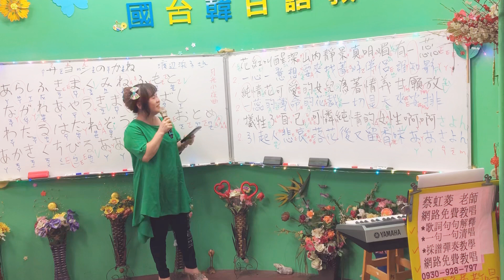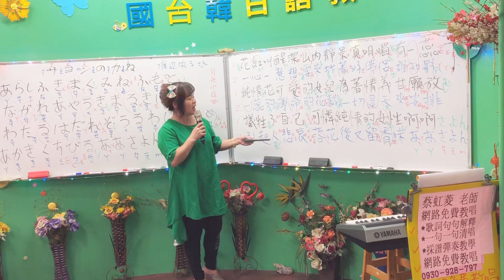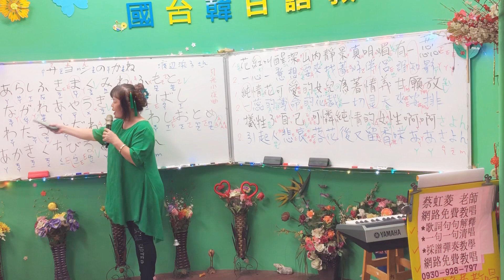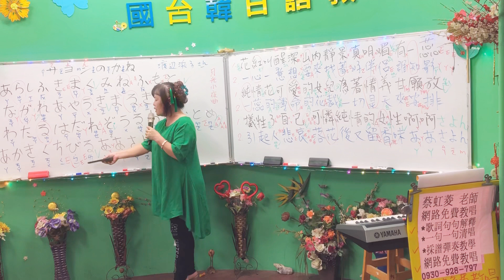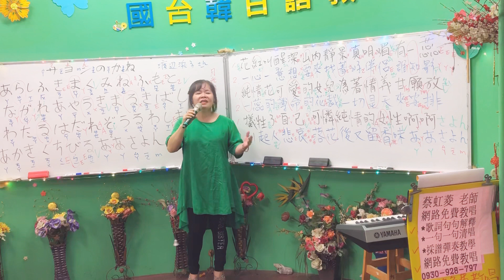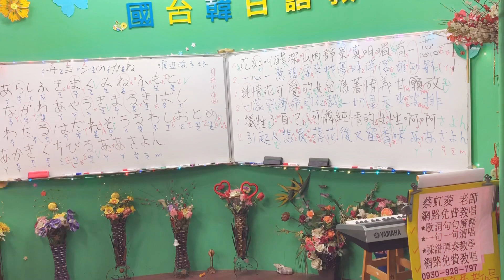1081104蔡虹菱教唱週一班🎈可憐純情花(サヨンの鐘/月光小夜曲）2